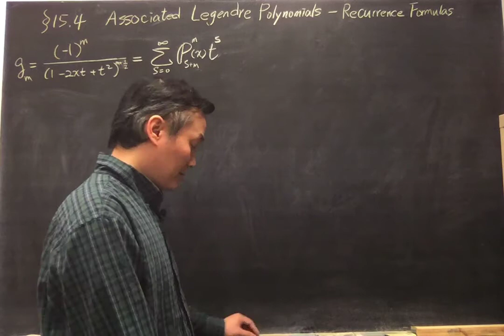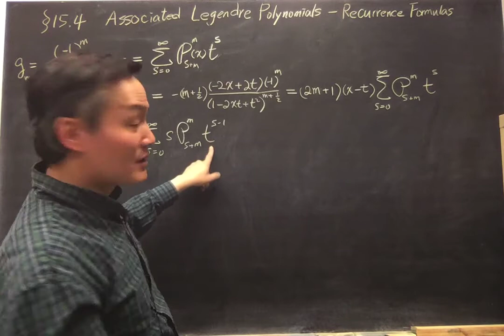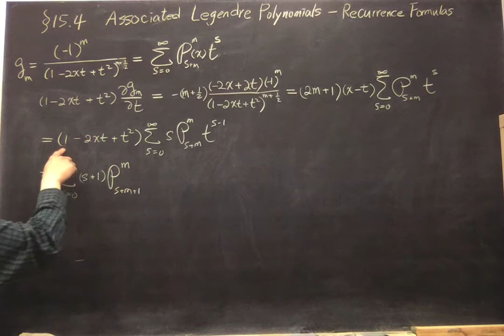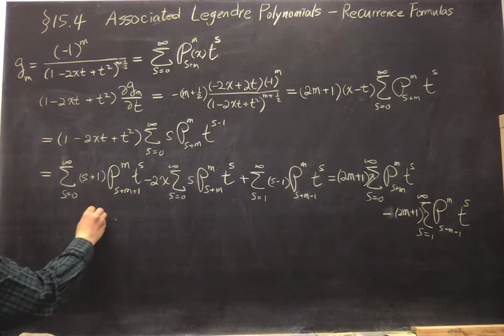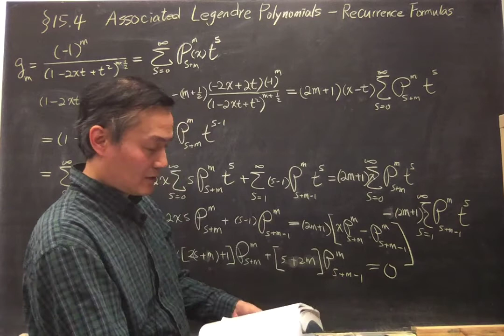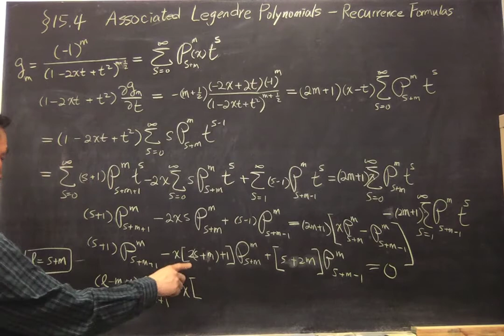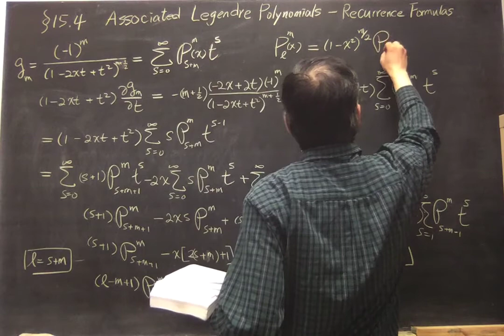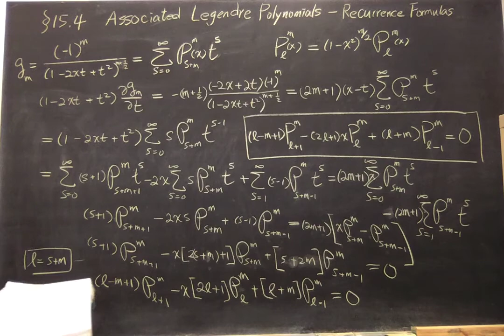Arfken 7th Edition Section 15.4 Associated Legendre Polynomials - Recurrence Formulas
This is another video for my mathematical physics class, now moved online.